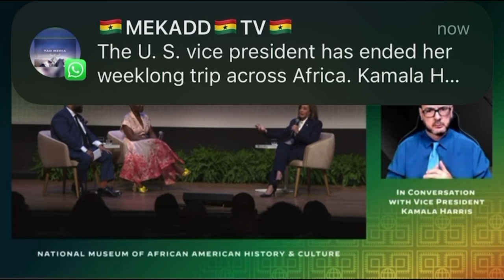news vlogging KAMALA HARRIS DELIVERS HER REMARKS ON HER AFRICAN TRIP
Breaking Political News KAMALA HARRIS REACTION TO HER EXPERIENCE ON HER AFRICAN TRIP